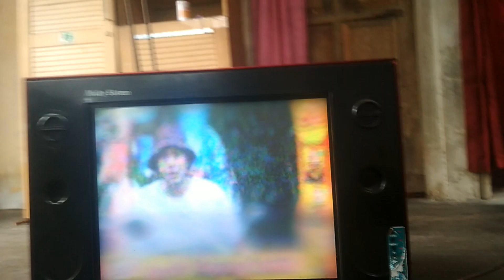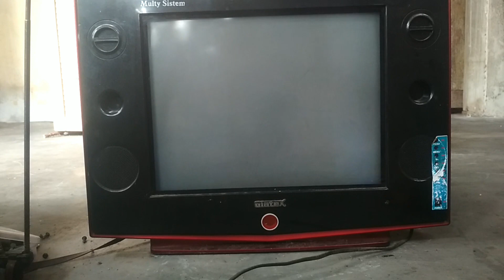solusi tv gambar blur, bukan elko bukan soket